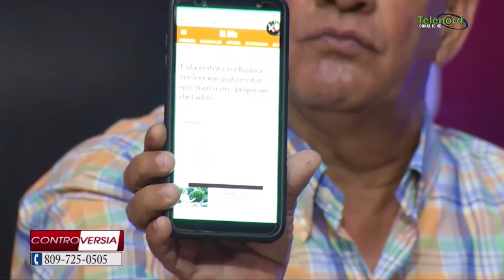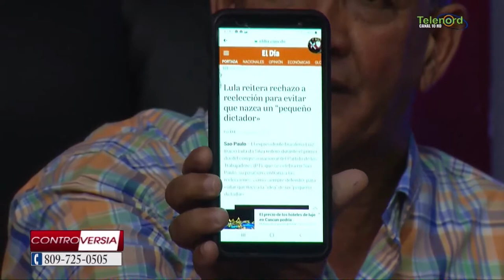Lula reconoce que a Evo Morales le hicieron un golpe de estado pero que también cometió errores